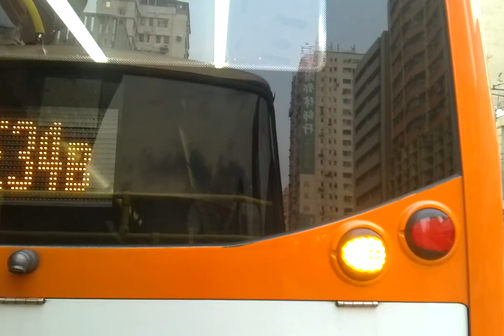KMB 68M JR8733 元朗(西)往荃灣鐵路站